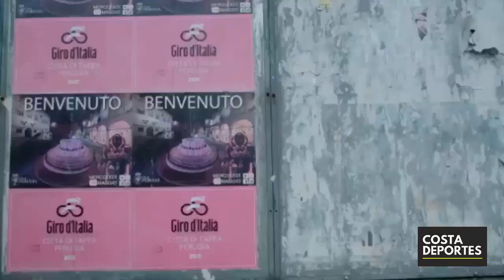EGAN Bernal: 🤔 ESTO DICE Simon YATES 🔥 CARUSO EXPLICA POR QUE SE QUEDA con EGAN